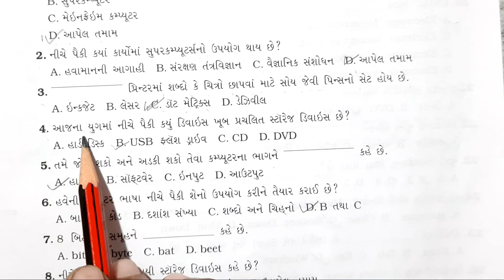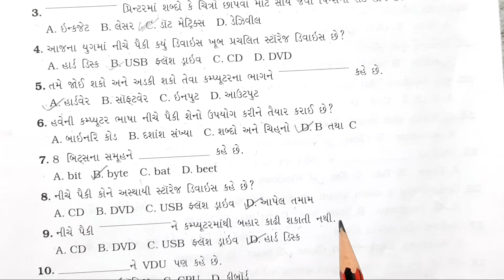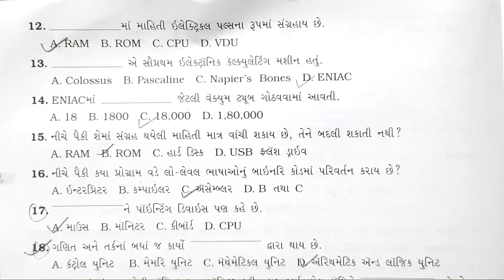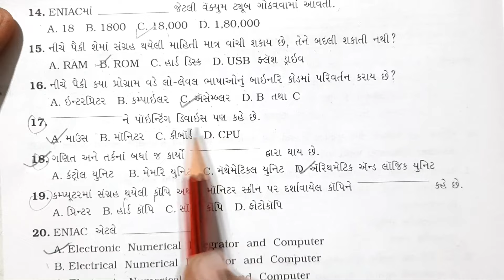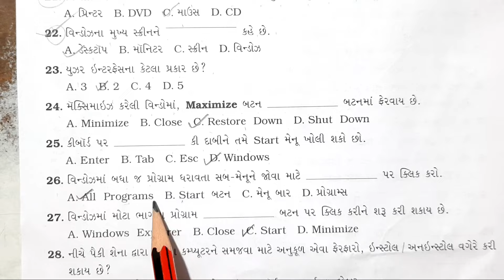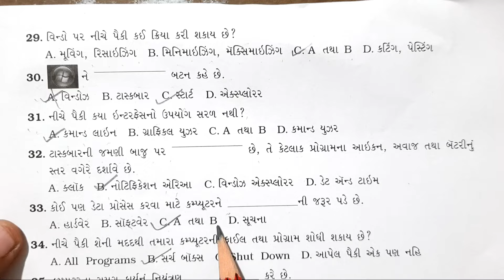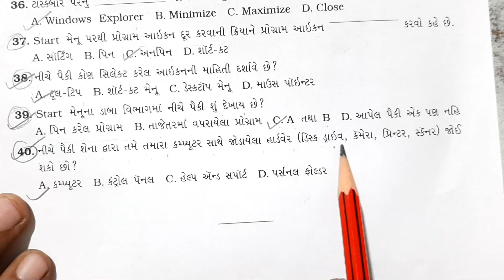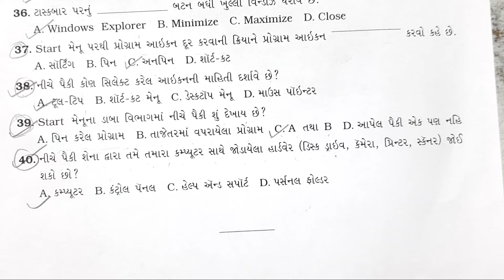std 8 computer paper solution 2024 gujarati| medium|std 8 computer paper solution 2024-25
std 8 computer paper solution 2024 sem 1
std 8 computer paper solution 2024 gujarati medium
std 8 computer paper solution 2024-25